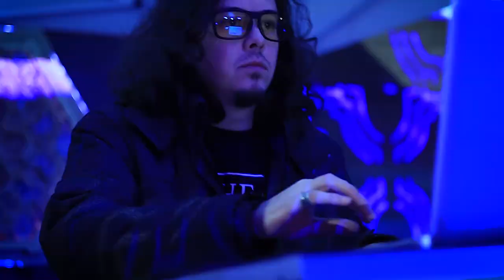2022 Luminaria Contemporary Arts Festival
2022 Luminaria Contemporary Arts Festival
Saturday, November 19, 2022, 6:00pm - Midnight
From Tobin Center to Travis Park

In 2022, Luminaria held its most significant event, the iconic Luminaria Contemporary Arts Festival, on November 19 from 6:00 p.m. to midnight in a new footprint extending from the Tobin Center for the Performing Arts to Travis Park. This celebration—the most prominent arts festival in South Texas—featured more than 250 artists across all disciplines, including fine art, film, poetry, sculptures, digital art, and live music.

Artists from the Greater San Antonio area comprised the majority of Featured Artists and were accompanied by artists from Pennsylvania, New York, North Carolina, Florida, Virginia, Germany, Mexico City, Monterrey, Mexico, S Korea, Canada, and England ranging in age from 16-70+.